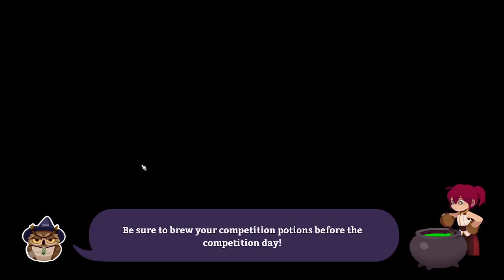Potionomics [22]: Coming up Short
Need an edge for that next competition